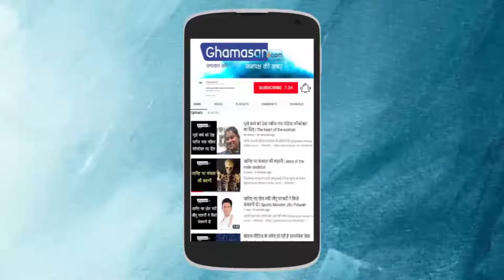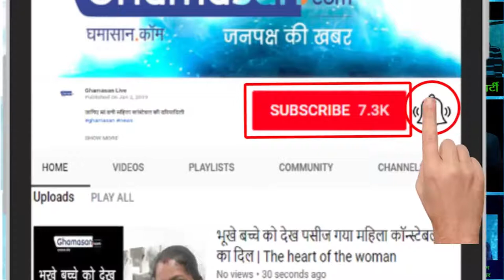Dabboo Ratnani's Calendar 2019 Event की कुछ खास तस्वीरें | photos of Dabboo Ratnani's Calendar 2019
सोशल मीडिया पर Dabboo Ratnani's Calendar launch की तस्वीरें viral हो रही हैं। तो चलिए आपको दिखाते हैं इस मौके पर कौन सा Celebrity पहुंचा और किस Style में लोगों को Impress किया | Photos of Dabboo Ratnani's calendar launch are becoming viral on social media. So let's show you which celebrity reached this spot and how in what style people have impressed